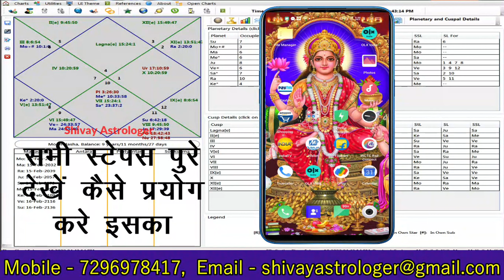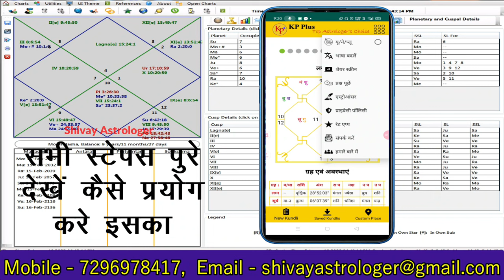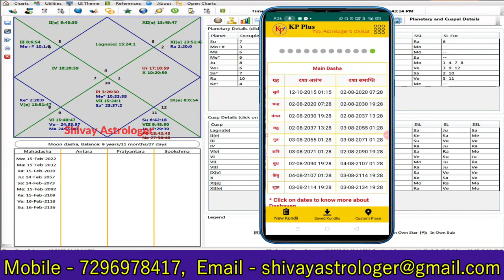free kp astrology software for mobile | 100% free or Best software | Shivay Astrologer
For Horoscope Analysis Contact or WhatsAppus at our Number